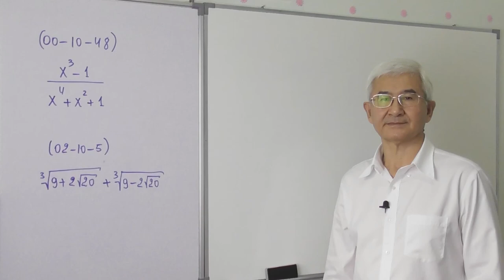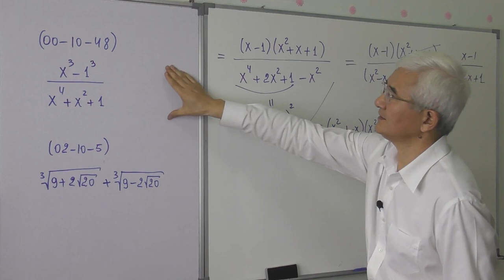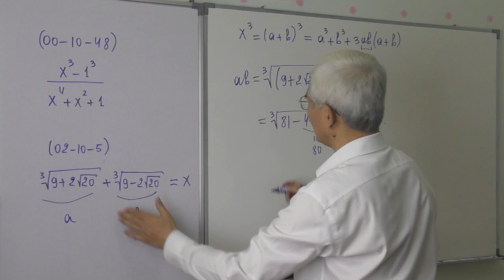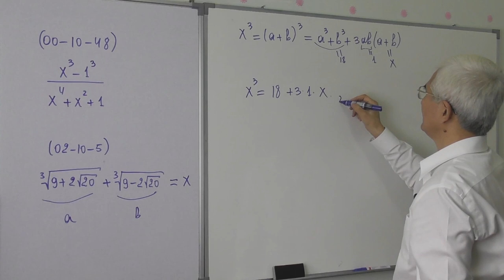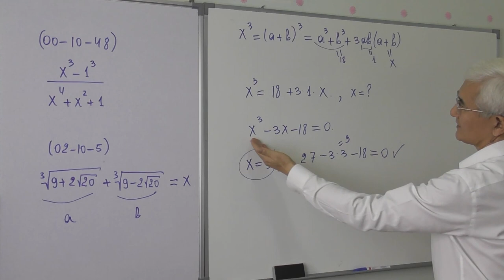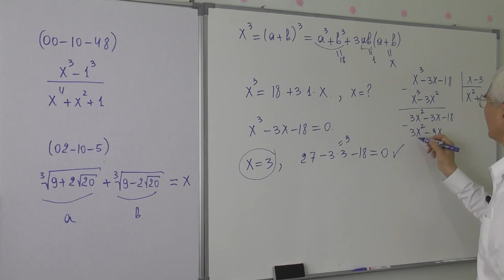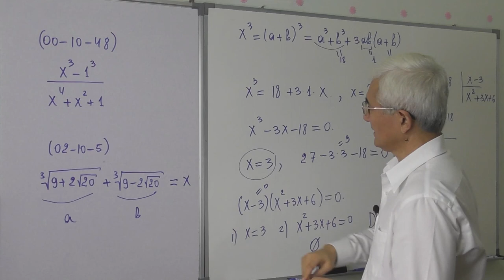15 48 Soddalashtirish